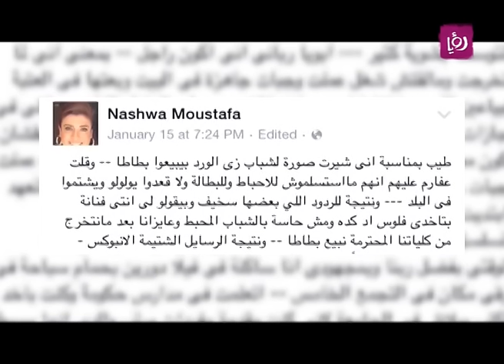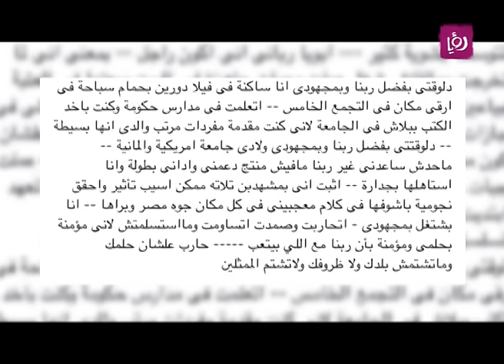شو أخبارهم؟ - ح51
"شو اخبارهم" فقرة فنية تهتم بالفنانين والمشاهير حول العالم.

هذه الفقرة تقدمها الزميلة ندى المصري.